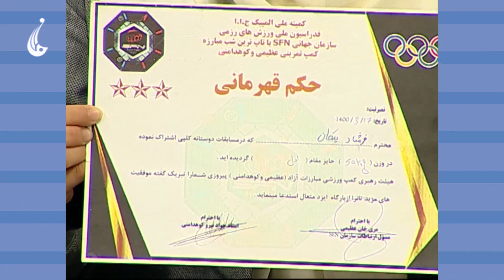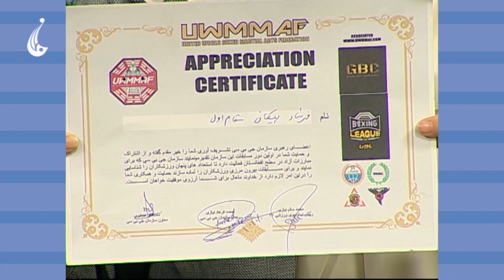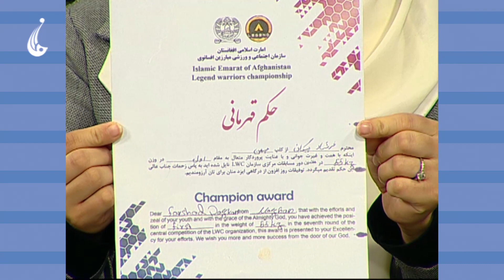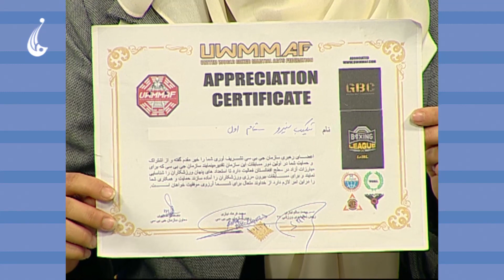صبح فردا: دستاورد های ورزشکاران مبارزات آزاد_شکیب نیرو و فرشاد پیکان